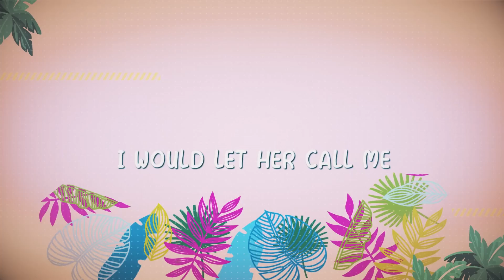Rozei - Hollywood [Official Lyric Video]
Lyrics:
Way out in Hollywood, I know that Holly would, pop a pilly just to feel it, yeah, she prolly would
She catching feelings for me since I got my commas up
Face down, ass up, how I fall in love
Chain out, cash up, when she call me up
I would let her call me daddy, but she got enough
Pull up to the scene, huh
I bet she do it for the team
Pop a bean, huh
All up in her mouth, Listerine
Mr. Clean, huh
Big loud, blow down
Gasolina
Ooh she from the west side, must confess I
I been peeping how you walking, you the best sight
Fuck that talking imma let you do the rest, I
When I walk in shorty better be undressed

She wants some Louie on her got me whipping down rodeo
Gucci, Fendi, Prada in the bag I gotta pay up
Shorty she’s a barbie, okay, where she stay?
Life of the party, don’t care what she say
Girl you talk too much
I’m only talking to the bank
She eyeing my deposits throwin hunnids in the safe
She don’t want no love
She want diamonds on the face
Rollie let it tick tock, then she run away